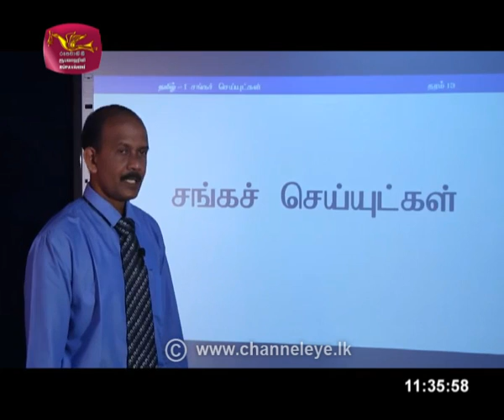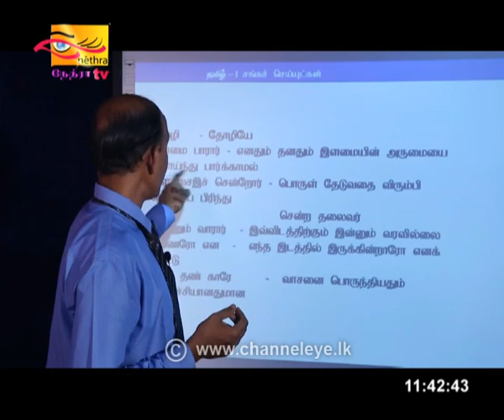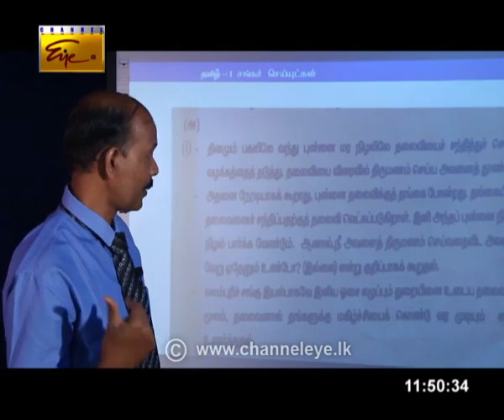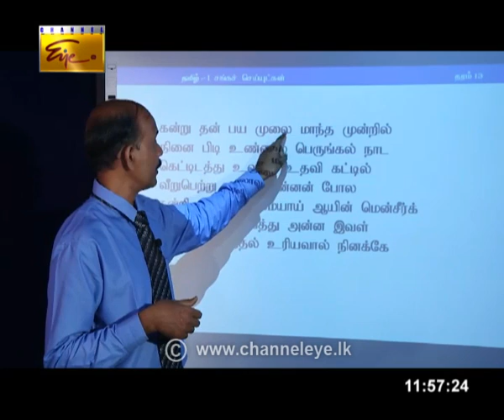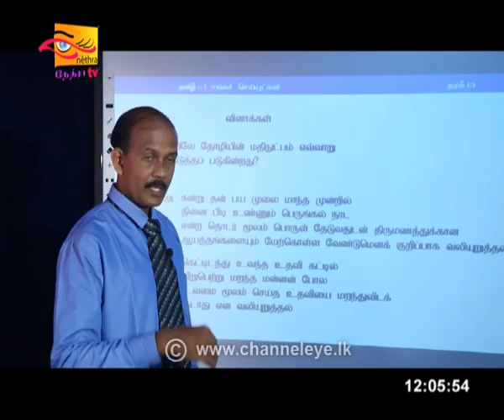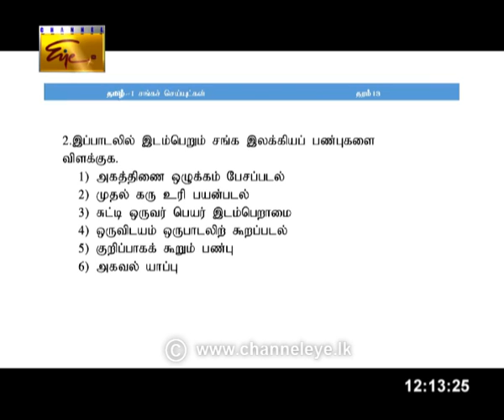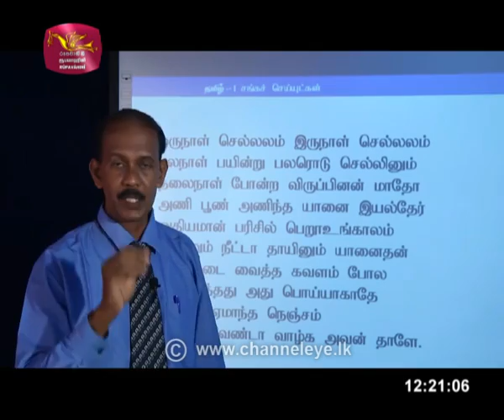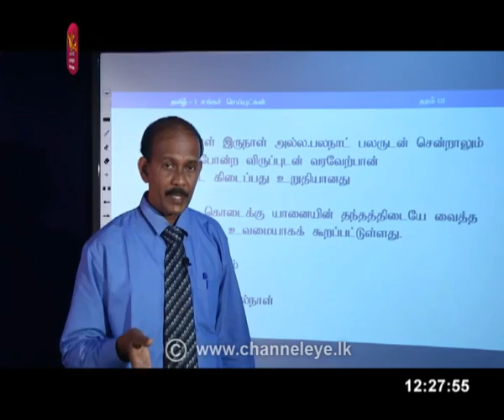Guru Gedara | AL | Tamil 2 | 2020 -05 -13